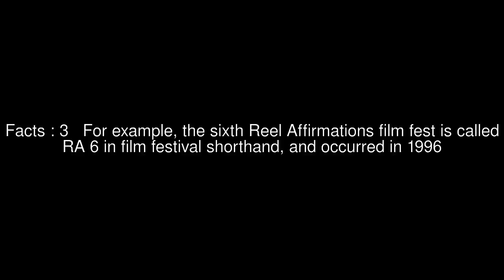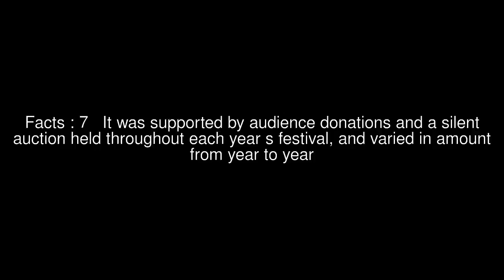List of Reel Affirmations award winners Top #8 Facts